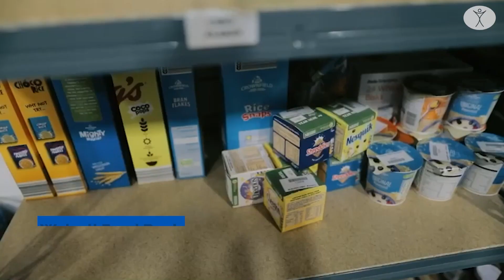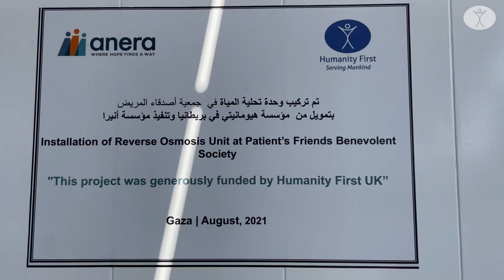Humanity First 2021 Rewind🌟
What did we get upto in 2021?  Another uncertain year, with hopes of returning to the norm. Despite the unprecedented challenges, we are ever so grateful for the support received in 2021, allowing us to continue vital projects around the world.

From Palestine to Uganda, watch the highlights of 2021.

💙 Help change lives in 2022